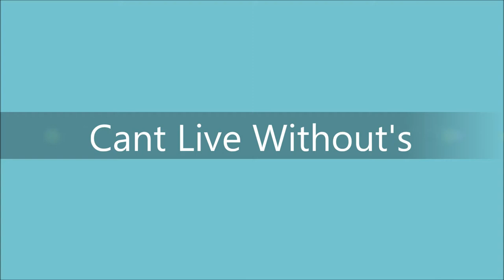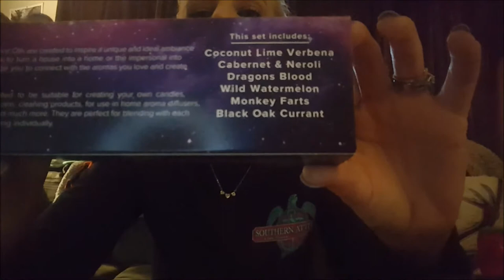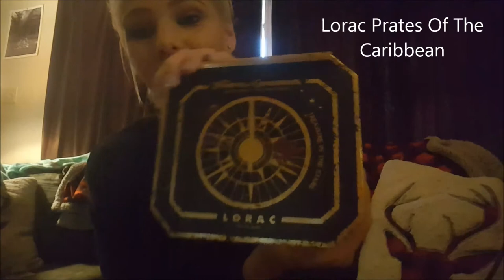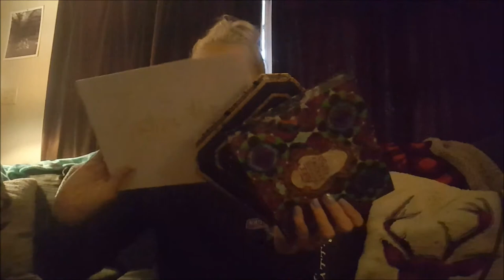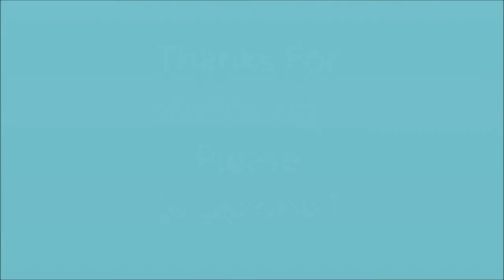My Favorites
Casabella & Method floor cleaner
Lamora Kabuki Brush
Arsty Brush Color Remover
Woodsy Eternal Essence Oils
 Mysterious Eternal Essence Oils
 Barnhouse Blue Juicy Fruit
 Bourjois Powder
Bourjois Foundation
Mrs. Myers Clean Day Cleaners & Candles
Method Cleaners
Physicians Formula plum rose Butter Blush
Physicans Formula Butter bronzer Light
Ofra Rodeo Drive Highlighter
Real Techniques Sponge
Sponge Case
Colour Pop Ultra Matte Lips
Colour Pop eyeliners
Maybellin Superstay Matte Inks
It Cosmetics Brow power
Anastasia Beverly Hills Dipbrow Pomade
Milani Stay Put brows
Younique Eyeliner
Urban Decay Alice Through The Looking Glass
Tarte Tartiest Mascara
Tarte Rainforest of the Sea Volume II
Tarte Shape tape
Airspun Powder
Maybellin Fit me Loose Powder Fair
Tonya crooks browgal Brow Gel
I couldn't find the Crown Brush but I got it in my boxyCharm
Luxie 640
Luxie 512
R & L moda pr bmx 130
Loreal Pro Glow Infalllible
Loreal pro Matte
Smashbox photo Finish Primer
Dr. Brandt Primer
Monistat Chafing powder gel primer
flawless hair remover
cover fx shimmer veil

Facebook- Kyndal N Anthony Panega